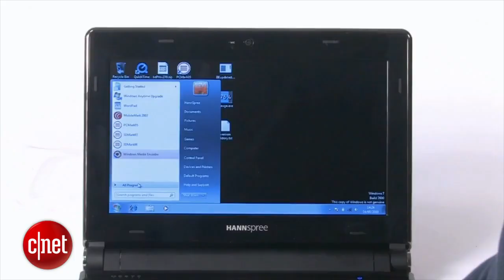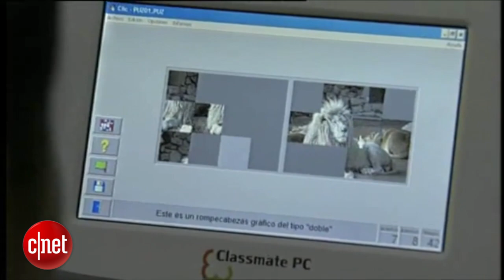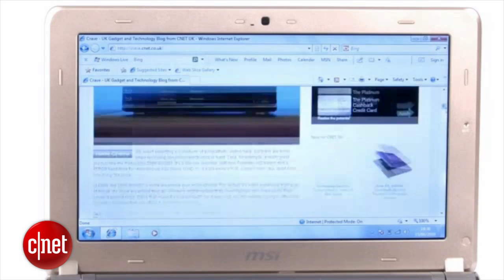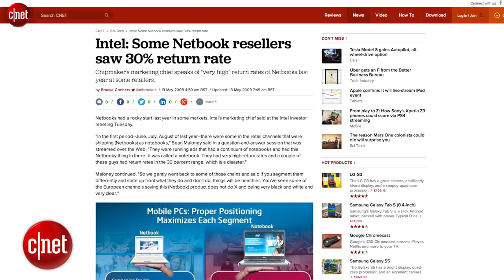Adventures in Tech - Netbooks: What were we thinking?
These oft-ridiculed, low-powered laptops were crushed by the iPad, but had an important part to play in the story of computing.

Use these RSS feeds